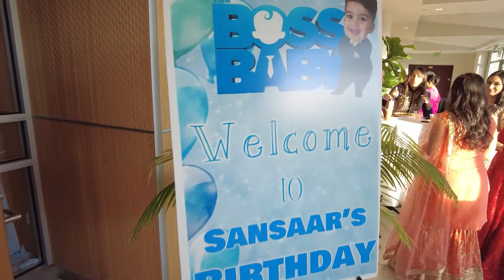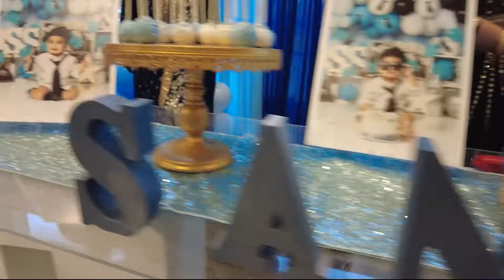Baby Kaur's Birthday Party- Official Recap | Launcharts Media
Client Work

Type: Events Videography/Recap Video